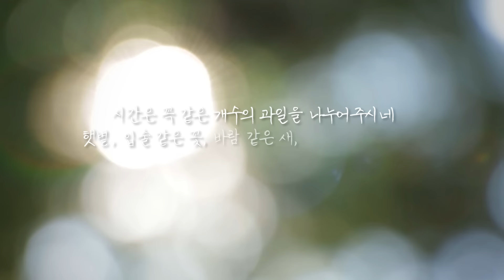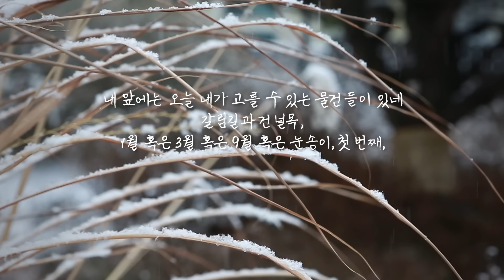문태준의 '아침을 기리는 노래' [시 읽는 토요일 #72]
아침을 기리는 노래 / 문태준

시간은 꼭 같은 개수의 과일을 나누어주시네
햇볕, 입술 같은 꽃, 바람 같은 새, 밥, 풀잎 같은 잠을

나는 매일 아침 샘에 가 한통의 물을 길어오네
물의 평화와 물의 음악과 물의 미소와 물의 맑음을

내 앞에는 오늘 내가 고를 수 있는 물건들이 있네
갈림길과 건널목, 1월 혹은 3월 혹은 9월 혹은 눈송이, 첫 번째, 분수와 광장, 거울
그리고 당신

당신이라는 만남
당신이라는 귀
당신이라는 열쇠

기획: 박유리, 제작: 한겨레TV, 낭송: 문태준, 영상편집: 윤지은, 영상: 이경주